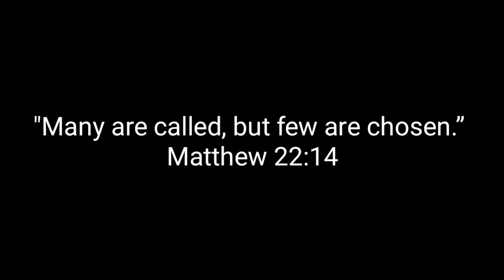RECEPTION RITES FOR PNP,BJMP AND BFP NEWLY ABSORBED OFFICERS|AFTER PASSING RECRUITMENT PROCESS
Reception Rites is a tradition that aims to welcome the newly absorbed officers and orient them to the life and culture of Uniformed Personnel.

Reception Rites is one of the many traditions that have been observed and practiced by PNP, BJMP and BFP.

A symbolic of a heartwarming greeting and a festive celebration for the arrival of new “breed of heroes.” These traditions exist and function as their guide and basis for building and developing their behavior, discipline and character.

This Youtube Channel is not associated to any government organization. I do not claim ownership of the following videos.

Video Credits to the following:

MalVideo| Reception Rites of Public Safety Basic Recruit Course

StarStudio Digital Network
BFP CLASS SANLIPI RECEPTION RITES.

Juan Friginal Sindac Jr. Page
BJMP JBRC CL 2019-01